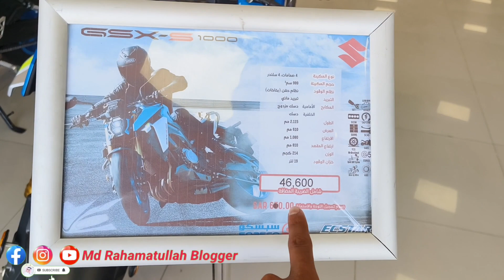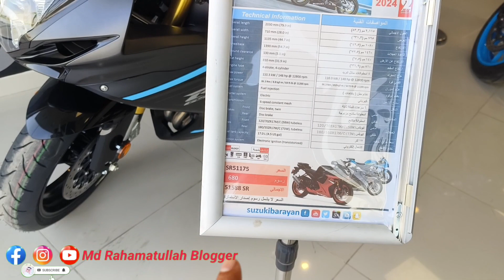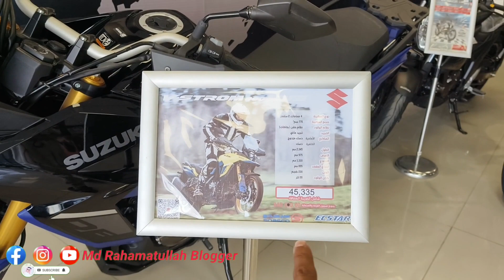Suzuki Hayabusa Saudi Arab Riyadh Video salmaniya 7000 starting bike